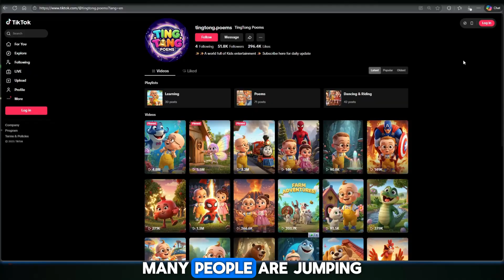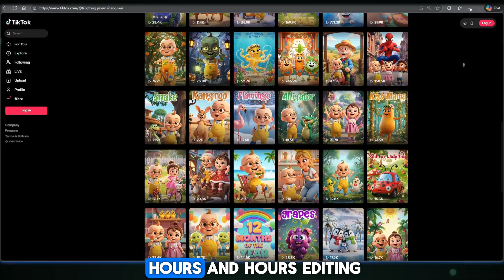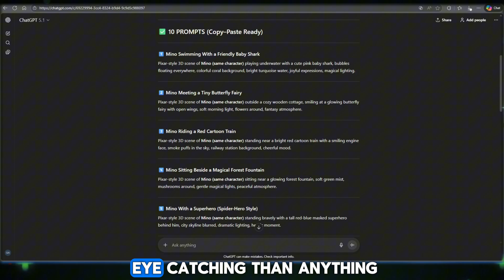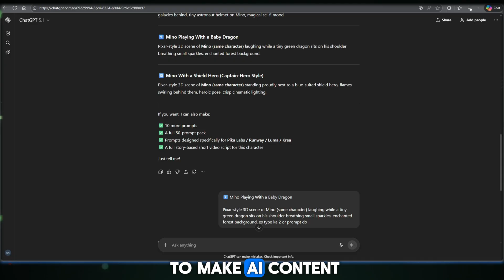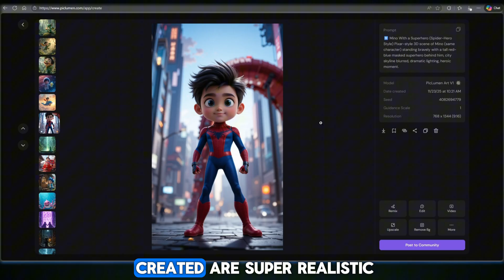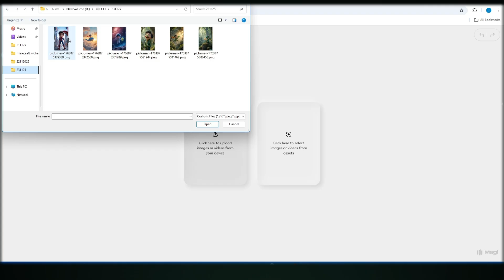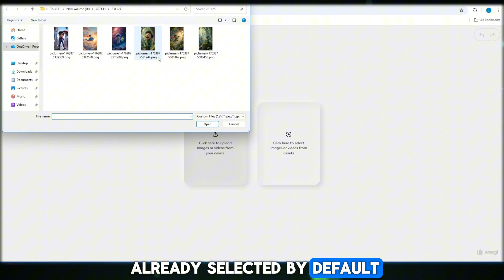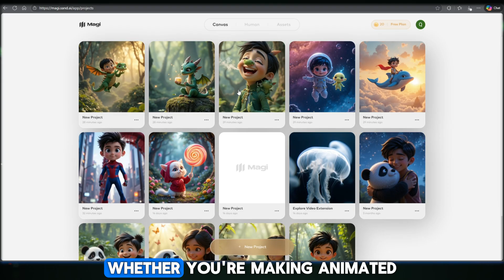“UNLIMITED AI Animated Videos?! 😱 Try This Mind-Blowing New Tool Now!”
Today I’m showing you an absolutely mind-blowing new AI tool that gives you UNLIMITED AI animated videos — totally FREE, no watermark, no limit, nothing!
If you’ve been searching for a super-powerful AI video generator that works fast and creates stunning animations… this is the one.

Yes, this is Magi AI — one of the best AI websites right now. It gives you daily free credits, high-quality video generation, smooth animations, and the ability to turn your images into full animated shorts.
Perfect for:
✔ YouTube content creators
✔ Shorts/TikTok creators
✔ Story animators
✔ AI artists
✔ Beginners who want fast results
✔ Anyone who wants FREE AI tools

✔ How to use Magi AI
✔ How to upload your prompts
✔ How to generate smooth AI animated videos
✔ How to check video quality
✔ How to download and edit for final output
✔ Complete step-by-step beginner-friendly workflow
✔ 100% Free method — No paid tools required
✔ No watermark, no limit, no problem

🌟 Why This AI Tool Is So Special:

Unlimited creativity

Clean animations

Super HD quality

FREE daily credits

Easy login

Fast processing

Perfect for storytelling, gameplay, cinematic clips, AI shorts, and more

Works on mobile + PC

Best free alternative to expensive AI video tools

“NEXT TOOL PLEASE”
and I will drop another insane AI website for you!